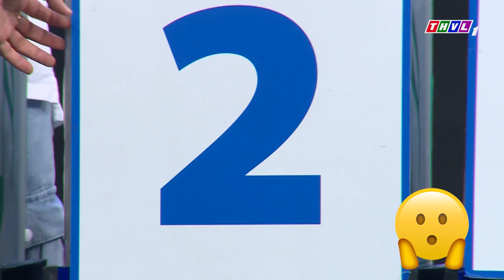Bản lĩnh ngôi sao-Tập 75: Lãnh Thanh, Trương Quỳnh Anh, Nam Cường, Tiến Công, Trà Ngọc, Cao Xuân Tài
Bản lĩnh ngôi sao - Một gameshow vui nhộn, hài hước thông qua các màn tranh đấu quyết liệt ở từng vòng chơi; nơi quy tụ những ngôi sao đến từ mọi lĩnh vực cùng những tiếng cười bởi các chiêu trò không hồi kết. Tất cả phải thể hiện bản lĩnh của một ngôi sao với các thử thách trong mọi tình huống.
Hãy cùng thư giãn và cùng cười thả ga với Bản lĩnh ngôi sao, đón xem chương trình lúc 19h15 Thứ Hai hàng tuần trên kênh THVL1.